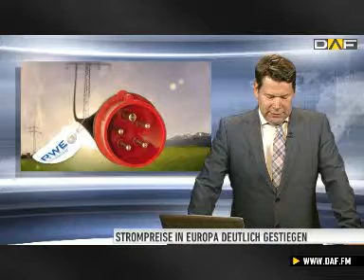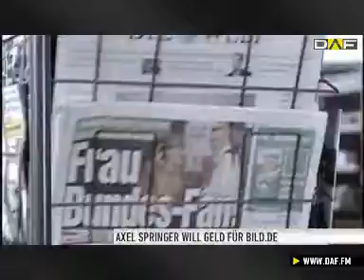Börsenstart in Frankfurt (28.05.): Strompreise in der EU st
Die Verbraucher in der EU müssen sich mit steigenden Strompreisen auseinandersetzen. Im Schnitt sind die Preise um 6,6 Prozent gestiegen. News gibt es auch von der Unternehmensseite, Bilfinger will seine Sparte Concessions verkaufen. Den deutschen Leitindex erwarten die Experten derweil fester für den heutigen Handelstag.